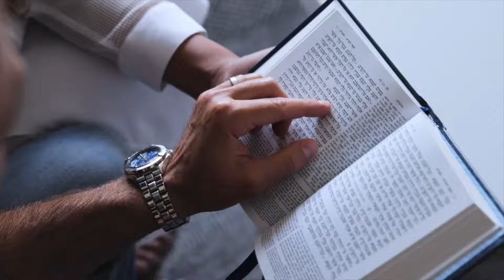International Flight News Today | International Flights